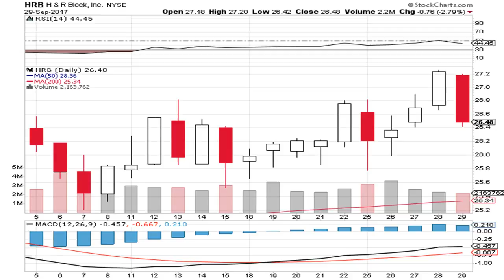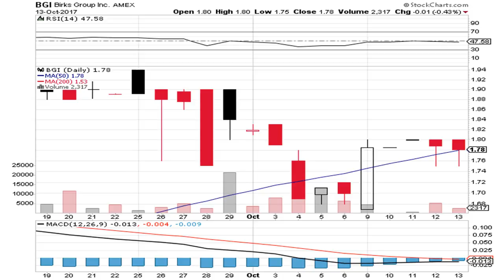Is harris corporation (nyse:hrs)’s fuel running high? reports show less sellers- Insurance News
Is harris corporation (nyse:hrs)’s fuel running high? reports show less sellers